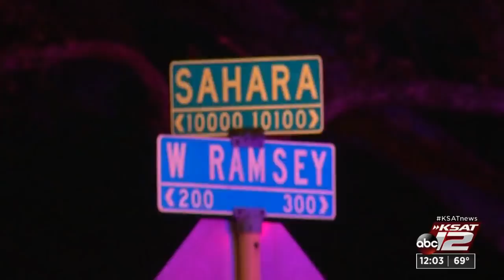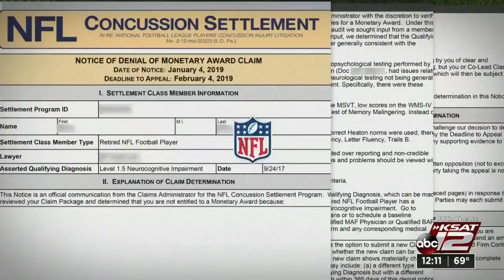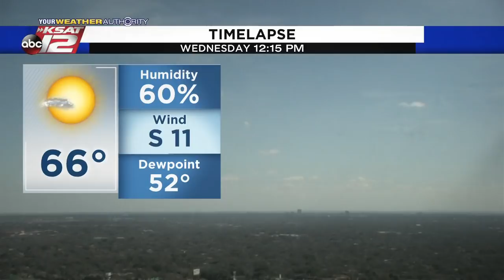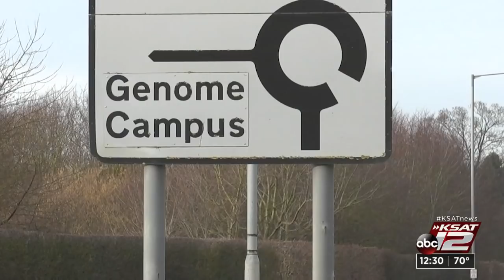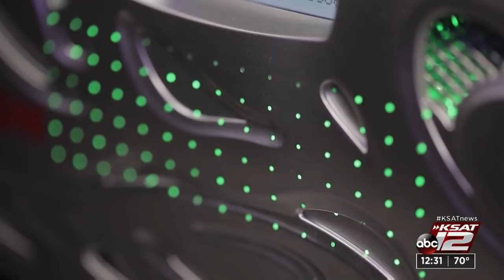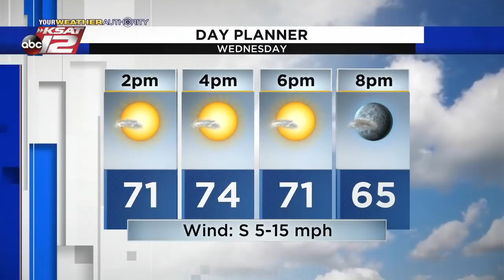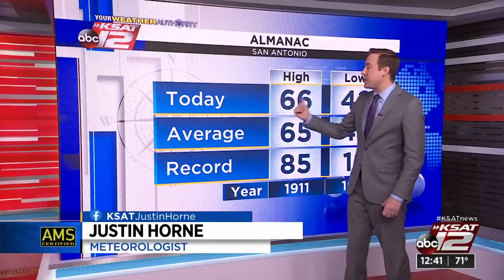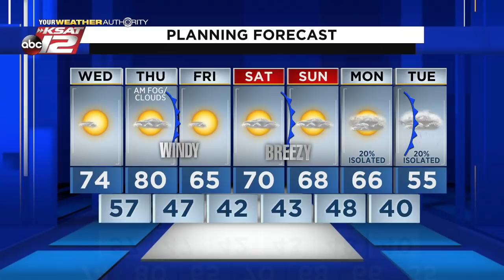KSAT 12 News at Noon : Feb 03, 2021